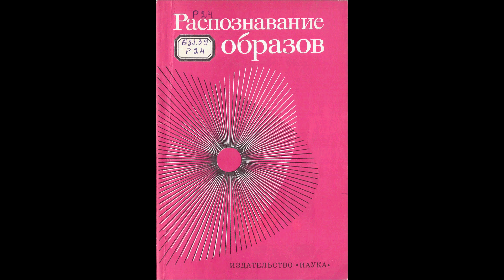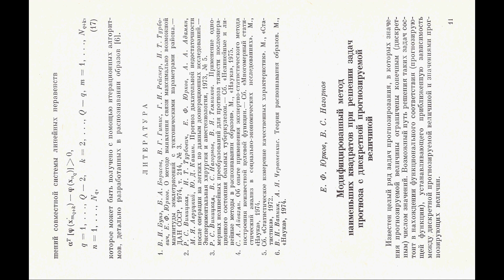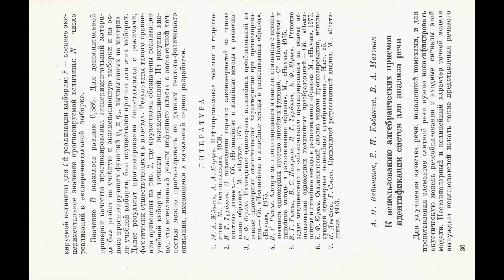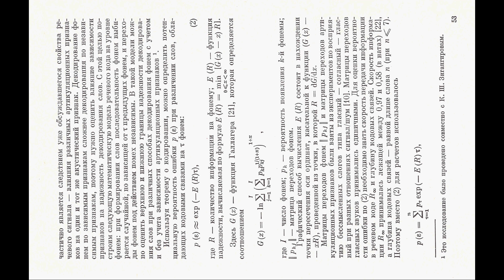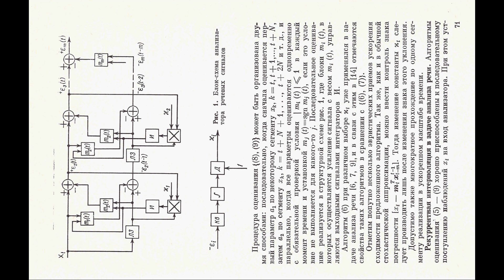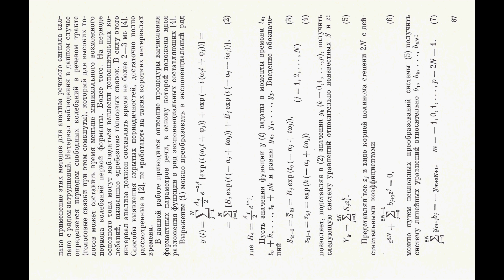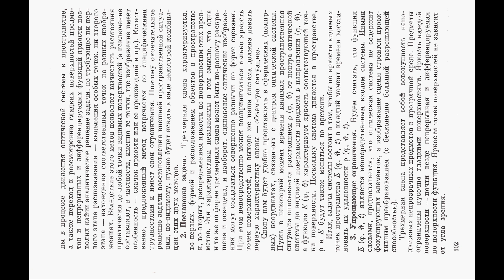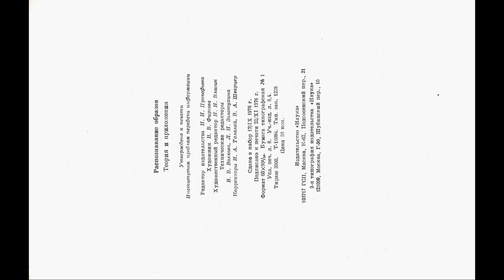И. Т. ТУРБОВИЧ РАСПОЗНАВАНИЕ ОБРАЗОВ теория и приложения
Просмотреть и загрузить ЖОПЕГ постранично
РАСПОЗНАВАНИЕ ОБРАЗОВ теория и приложения
Сборник посвящён методам и алгоритмам решения задач прогнозирования и их применению в медицине и геологии, а также автоматическому распознаванию речи.
Обсуждаются проблемы общения человека с машиной: анализ слитной речи, иерархические структуры интонационного, слогового, лексического и синтаксического представлений, синтез речи. Приводятся алгоритмы оценивания параметров речи и идентификации сигналов, искаженных нестационарными помехами.
Рассчитан на специалистов в области распознавания образов и смежных областях.
Ответственный редактор доктор технических наук И. Т. ТУРБОВИЧ
Зам. ответственного редактора кандидат технических наук В. С. ФАЙН
Предисловие
В предлагаемый сборник включены главным образом работы, относящиеся к двум интенсивно развивающимся направлениям в распознавании образов: многомерному прогнозированию и автоматическому пониманию слитной речи.
Задача прогнозирования понимается здесь, как задача оценки состояния или положения некоторого физического объекта на основе данных, косвенно характеризующих это состояние. Особенность принятого в публикуемых работах подхода к проблеме состоит в том, что доступные сведения о влиянии указанных переменных на оцениваемый показатель, во-первых, существенно одномерны и, во-вторых, как правило, носят качественный характер.
В сборнике помещены как теоретические, так и прикладные работы этого направления. В них метод прогноза исследуется для различных способов задания прогнозируемой величины, в частности путём разбиения экспериментальной выборки на однородные и упорядоченные по этой величине классы и путем представления прогнозируемой величины дискретным рядом числовых значений.
Исследуется и возможность применения аппарата проверки статистических гипотез для создания метода выявления редуцируемости используемых моделей прогнозирования.
Практическое использование этих исследований иллюстрируется работами по выявлению связи между тяжестью состояния больного и его физиологическими показателями и по прогнозированию естественного режима нефтяного пласта по совокупности геолого-геофизических характеристик.
Перерастание традиционного распознавания речевых образов в новое направление — автоматическое понимание слитной речи — привело к существенному пересмотру методов представления речи.
Слитная речь представляется последовательностью слогов и отдельных звуков, идентификация которых требует усовершенствования техники анализа речи, разработанной для опознания изолированно произносимых команд. Результаты идентификации объединяются в иерархически организованной системе интонационного, слогового, лексического и синтаксического представления речи. В работах по теории и практике анализа и синтеза речи в сборнике освещается состояние проблемы и приводятся результаты ряда оригинальных исследований в этой области. Большое значение имеет и проблема представления искажённых сигналов.
Одно из перспективных направлений в этой области, затрагиваемое в сборнике, состоит в идентификации параметров экспоненциальных сигналов,  искажённых нестационарными помехами.
Сборник завершается работой общего характера, в которой предлагается и обосновывается новая («вариативная») модель в распознавании образов, позволяющая, в частности, использовать в этой области некоторые результаты теоретико-информационных исследований.